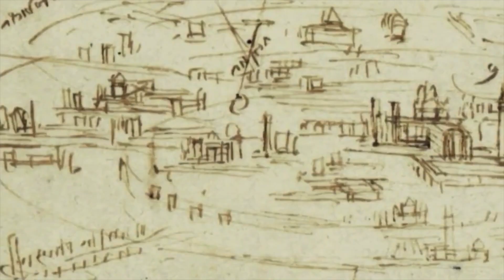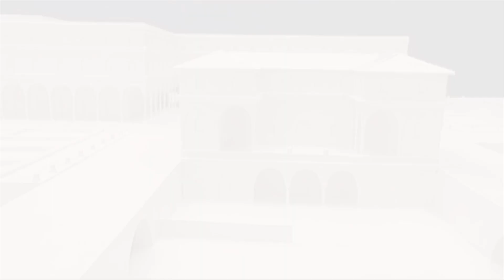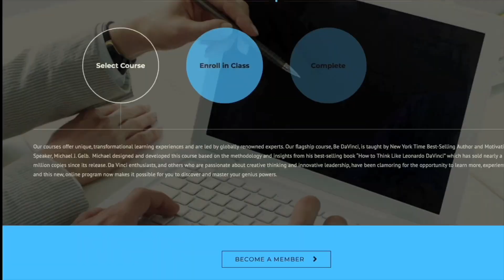How to Think Like Leonardo da Vinci: Part 1 of 6 - Who is Leonardo?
Michael J. Gelb has created an online video learning course based on his international best selling book "How to Think Like Leonardo da Vinci!"
Sign up at MichaelGelb.com to find out when it's ready.

We got a little delayed in filming because of COVID-19, but want to share a preview of this amazing online course here.

This is video #1 of 6 videos in this preview series.

I’m Michael Gelb and I’m delighted to be your host for this course based on my book How to Think Like Leonardo da Vinci: 7 Steps to Genius Every Day. The course takes you through the mind of history’s greatest genius and shows you how to apply his methods to enrich the quality of your life and solve your most important problems.  This is information is priceless at any time, but it’s especially relevant when we are dealing with challenging circumstances, when we all need to discover creative resilience.

Born just outside Florence on April 15, 1452, Leonardo da Vinci lived through a series of pandemics including one when he lived in Milan that killed about 30% of the population. Leonardo’s life and work can’t be fully appreciated without an understanding of the effects of the Plague on the consciousness of the time.

Known as The Black Death, the plague was the critical catalyst that gave birth to the Renaissance.  It began in 1347 and spread across Asia and Europe with devastating consequences, especially in Italy. Outbreaks of varying severity continued in Europe for the next 400 years.
This scourge led people to question the rigid belief structures and superstitious mentality that had dominated Europe for 1000 years.  It awakened a profound curiosity and a passion for exploration.  People began to ask new questions, questions that gave birth to unprecedented artistic achievement, innovation, the emergence of the scientific world view, and a radical transformation of our idea of individual human potential.

We are shooting this video in the Spring of 2020 as the Corona pandemic rages throughout the world. Although it’s a frightening time, humanity is much safer thanks to the pioneering work of innovators like Barton, Lister, Nightingale, Pasteur, and Semmelweis, and others.

Hundreds of years before those scientific and practical stalwarts, Leonardo da Vinci championed the notion of hygiene and “social distancing” as a means to prevent the spread of infection. The cramped housing and overcrowded, filthy streets of Milan appeared to the Maestro as breeding grounds for contagion and inspired his remarkable city planning drawings and designs that promoted much greater sanitation, efficiency and beauty.

There’s no better time to invoke the genius of Leonardo da Vinci for your life and for our society.  If humanity is going to transmute the suffering we are currently experiencing into a new Renaissance, it will be through our powers of creativity and innovation. This is your invitation to be part of the new Renaissance!  It’s time to wake up and think creatively.

We have crafted a beautiful high-quality video program that will guide you step by step on how to think like Leonardo.  We were planning to release it later in the year but have been improvising to get it to you sooner since the lessons of the course are critically important at this time.  Many of my friends have lost their jobs and many businesses and professions are undergoing grave difficulties.  Now is the time to think more creatively about how to rise to these challenges.  So while we look forward to getting back into our wonderful professional studio to finish shooting the course lessons and the introduction we decided to improvise and offer you this informal version.